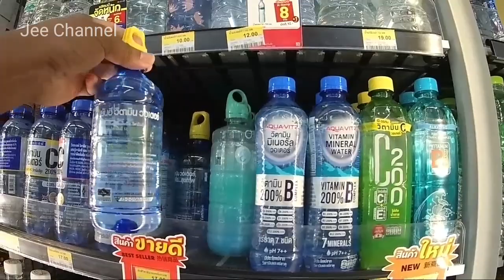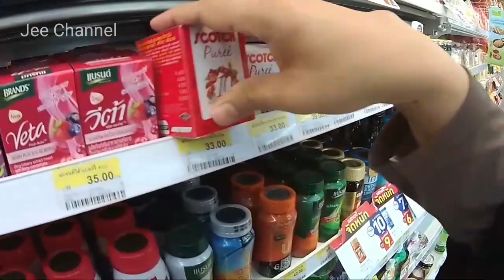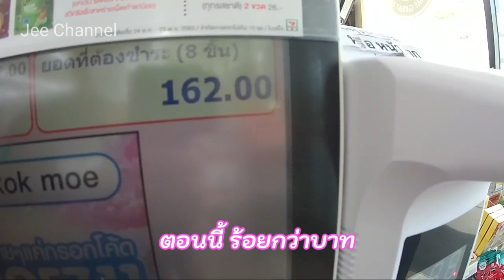ซื้อของเซเว่น ด้วยสแตมป์ ครั้งแรก 2020 สแตมป์เซเว่น ใช้อย่างไร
ซื้อของที่จำเป็นในเซเว่นครั้งก่อนๆ รวมกันก็ได้สแตมป์มาเก็บไว้หลายดวงอยู่ครับ สแตมป์เซเว่นแต่ละดวง มีค่าใช้แทนเงินสดได้ตามราคา ที่เขียนไว้ในสแตมป์ดวงนั้นๆ วันนี้ได้โอกาสแวะไปซื้อของที่ เซเว่น 7-11 ผมเลยลองใช้แทนเงินสดดูครับ
การใช้สแตมป์ 7-11 แทนเงินสด อาจมีเวลา หรือช่วงที่ใช้ได้ เป็นโปรโมชั่นช่วงนั้นๆ อาจมีการเปลี่ยนแปลง สามารถสอบถามได้ที่พนักงานเซเว่นว่าช่วงนี้ ชั่วงนั้น ใช้ได้ไหมก่อนก็ได้นะครับ